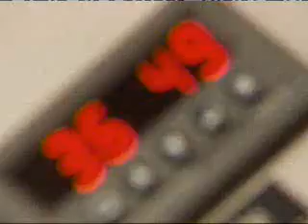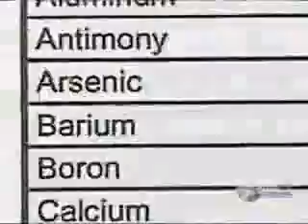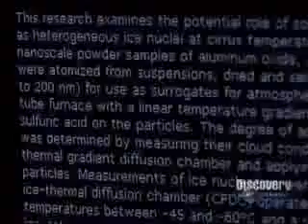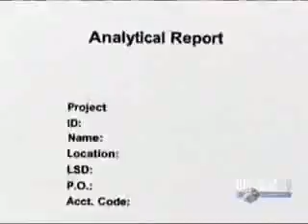Chemtrails Exposed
Could our government really be spreading toxic chemicals through our air?
Believe it or not. it's true, even discovery channel has reported on them.

Chemtrails - Danger in The Sky - Global Truth - When the truth matters

Chem Trails - Panacea-BOCAF ☁☢☁ ☁☢☁ ✈
Does this look like a NORMAL sky to you? What about the flight pattern?

The Chemtrail/Geo-Engineering Coverup Revealed ☁☢☁ ☁☢☁ ✈
Trails of white, emitted behind jet aircraft, stretching from horizon to horizon, turn our skys into a blanket of overcast that blocks out our sunshine. Our innate intelligence tells us these are not mere vapor trails from jet engines.

Who is doing this and why? Here is the story of a rapidly developing industry called geo-engineering, driven by scientists, corporations, and governments, intent on changing global climate, controlling the weather, and altering the chemical composition of soil and water.

Although government officials insist that these programs are only in the discussion phase, evidence is abundant that they have been underway since about 1990 -- The effect has been devastating to crops, wildlife, and humans. We are being sprayed with toxic substances, without our consent. To add insult to injury, they lie to us about it and try to coverup the Chemtrail/Geo-Engineering that is ongoing.

• Produced by G. Edward Griffin, Michael Murphy and Paul Wittenberger

According to all government organizations, chemtrails do not exist and/or are a conspiracy theory. They claim that the white lines in the sky stretching from horizon to horizon are normal jet contrails.

Somehow, I assume using theoretical physics, these contrails can first appear as small white lines high in the sky then, over the course of hours, expand as they float down to earth first creating small clouds and finally a haze. This is exactly what is happening.
They were spraying us something fierce today above San Francisco. They often do it before a weather front is coming in. There were lines in every direction, a big X in the sky and then the inevitable haziness.

Everybody saw it. Many people knew what it was. Many do not want to realize it, so they may never. If you want to be a good slave, I'm sure you will bend over and take the easy way out.
I do not appeal to the slave rather I appeal to the person who has the courage to stand up for humanity and accept themselves as the only authority. I suggest that you read the following exposé and ask the tough questions about what OUR government says is NOT happening.

Interestingly enough, Monsanto has just released an Aluminum Resistant Seed which isGenetically Modified to tolerate Aluminum in high levels in the soil. Is this a coincidence, or do they know something?

"Control oil and you control nations; control food and you control the people." -- Henry Kissinger